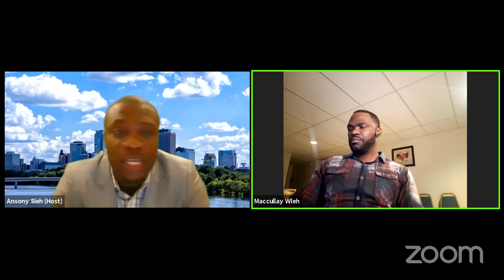Assessing the Performance of the Weah Government